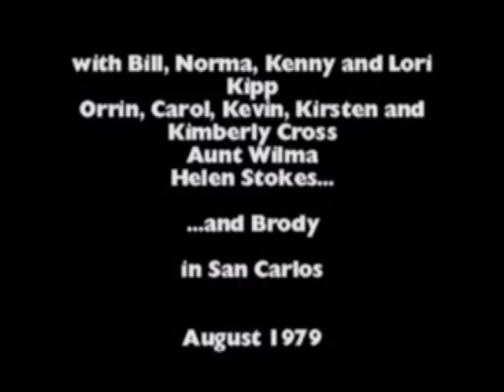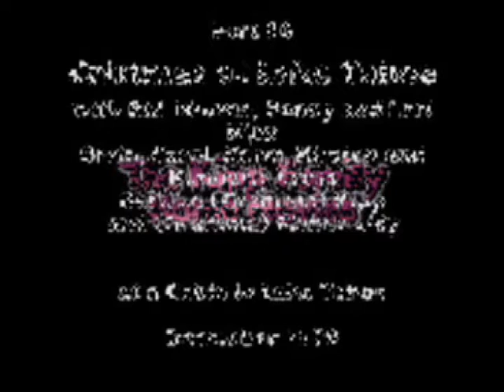The Kipp Family Home Movies 14 1979